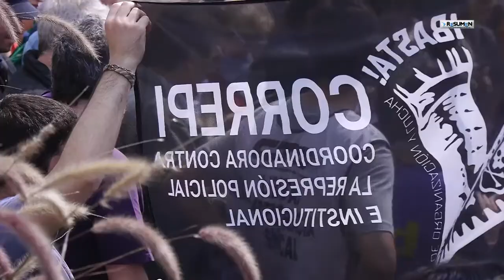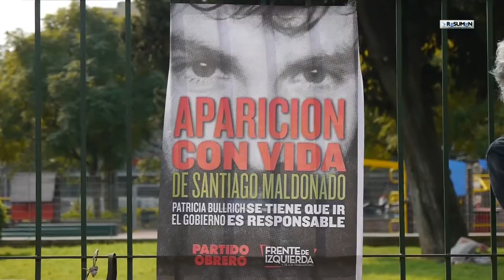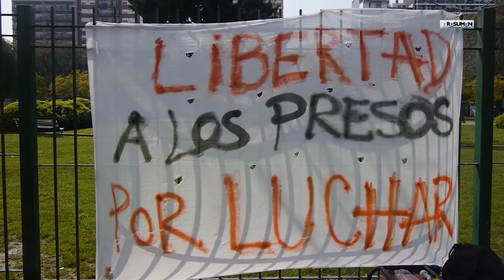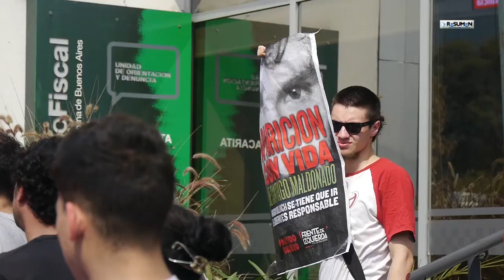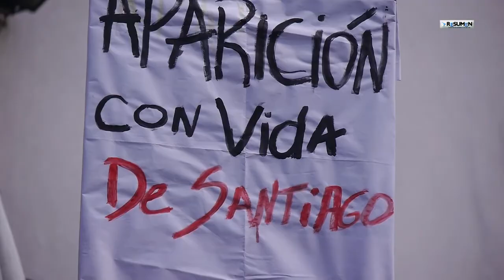Organizaciones de Derechos humanos exigen libertad a detenid@s en represión en Plaza de Mayo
En la puerta de la comisaría donde se encuentran siete de las personas detenidas en la represión policial despues de la marcha por la aparición  con vida de Santiago Maldonado, se realizó una rueda de prensa para exigir su inmediata libertad.